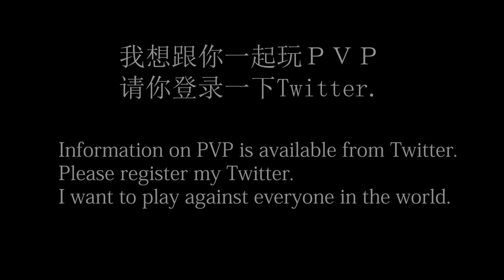【たたかえドリームチーム】黄金世代の423 新中学生キャラ 松山・石崎・浦辺能力チェック！【CAPTAINTSUBASADREAMTEAM】